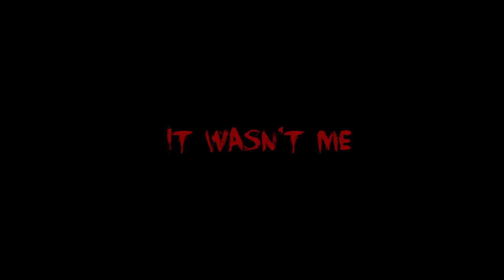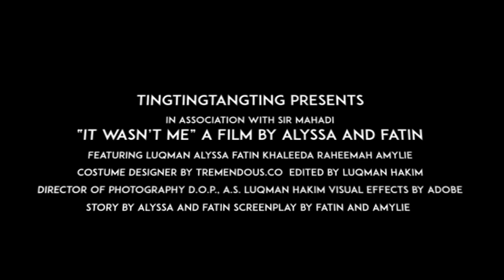TDL092 SHORT FILM T11 : IT WASN'T ME